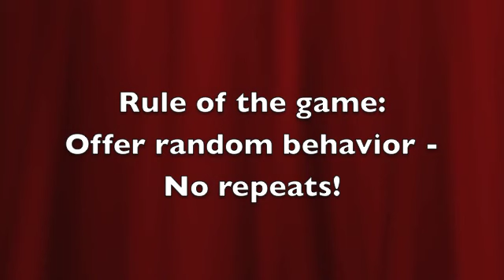101 things to do with a box: Rewarding Variability in Behavior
You may find this video nerdy but I find this incredibly fascinating. In a number of training sessions prior to filming this video I taught my Sheltie, Scarlett, the concept of behavior variability. To be specific, I taught her that in the presence of a cardboard box only unique behaviors will be rewarded. This is amazing to me because a single stimulus, a box, has come to signal not just one behavior like sit or down, but any behavior as long as it is purposeful and directed toward the box.

Watching the video straight through it may be difficult to see that a new behavior is showcased in each trial. To make it easier, I've added captions.

I'd love to know what you think! Comment away please!